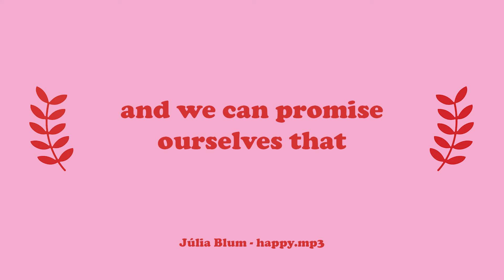happy.mp3 - Júlia Blum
Lyric vídeo de "happy.mp3", un dels 5 temes que conformen el primer EP de la Júlia Blum.

Lletra:

I can say
that I’m happy
that you found someone better for you
so happy
that she came across you

and we can promise ourselves that
we’ll meet if we get old alone

but I can say
that I’m happy
that you found her
promise you will let her stay
so happy
I hope you take care

and I’m so happy that you found her
uh - uh - uh
so damn happy
uh - uh - uh
►Gravació i mescla - El Tercero Studios
►Màster - Catmastering
►Editat per Discogràfica Picap